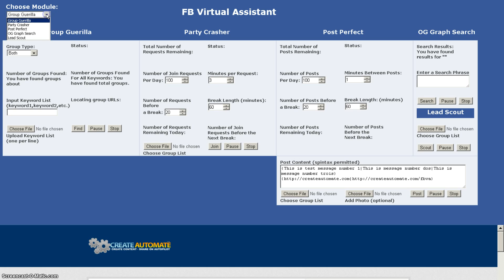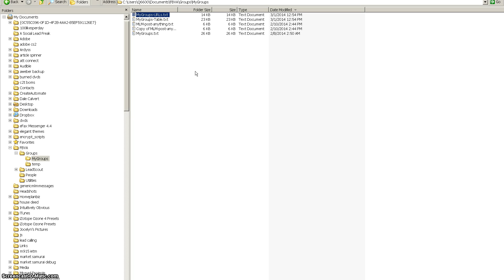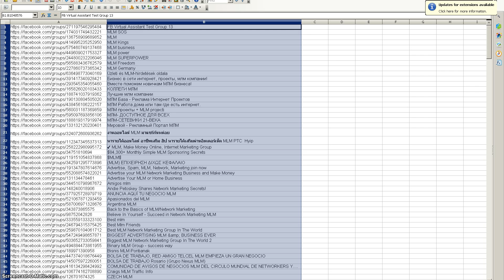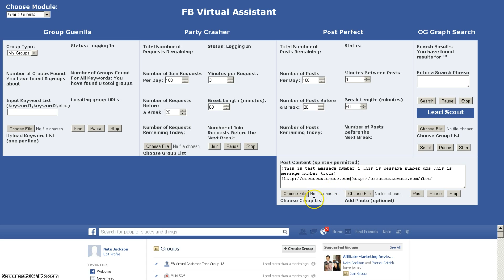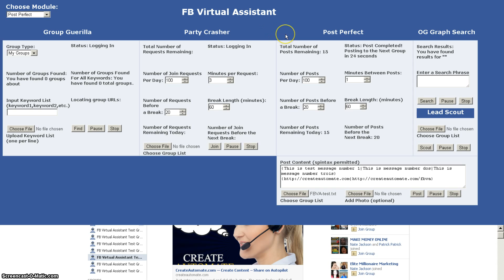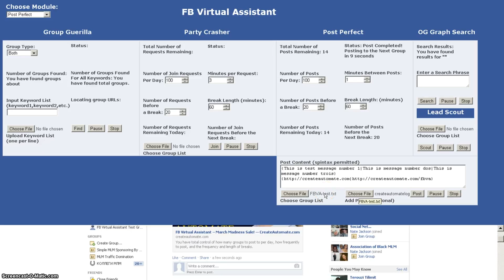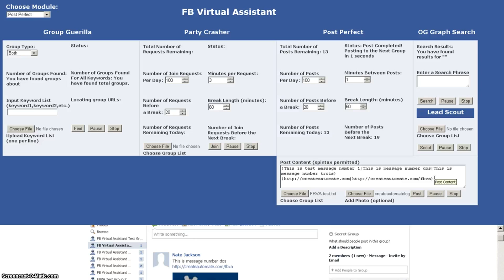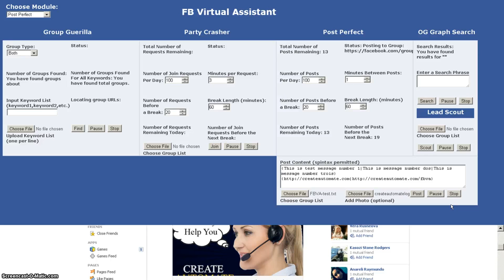Facebook Group Poster -Getting Started Post Perfect- Facebook Autoposter Software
The best All-in-One Facebook Group Poster. This Facebook Autoposter Software automates all of your Facebook marketing activities.  This tutorial explains how to join Post to Facebook Groups Automatically using the Facebook automation tool.

Facebook Autoposter
facebook auto poster
facebook groups poster
facebook autoposting software
facebook auto posting software
facebook group posting software
facebook groups posting software
facebook auto joiner
facebook auto post
facebook auto poster 2016
facebook groups auto poster
facebook group poster
facebook marketing
facebook marketing software
facebook poster
Facebook Virtual Assistant